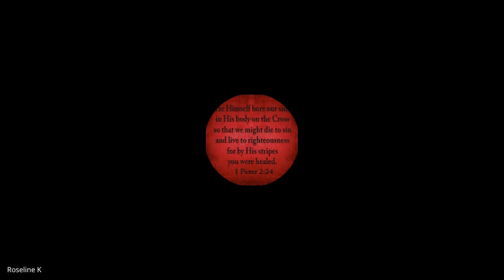Revelation & Daniel | Lecture 20: BC308-R&D-20240404